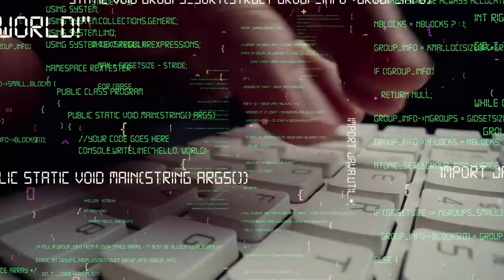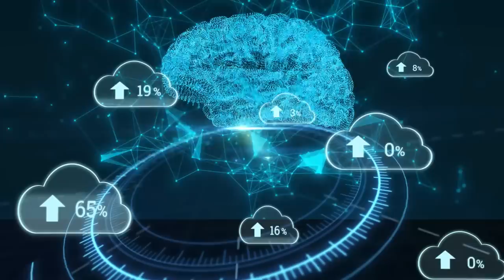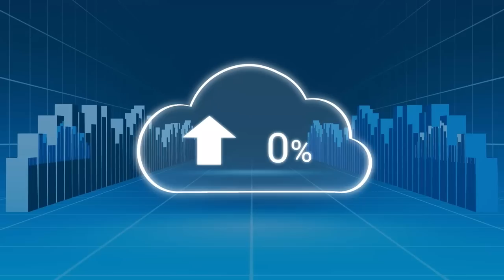How Far Away are we from a Real Version of Upload?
Frankly I'm pretty stoked about getting my brain inside a computer and living forever.